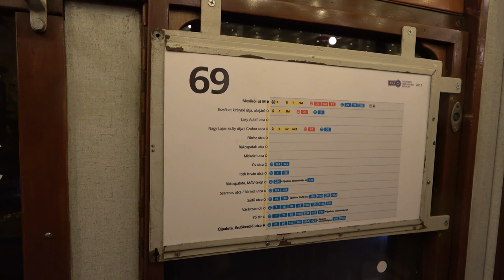2021.12 Fényjárművek Budapesten: UV fényvillamos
Bankszámla:
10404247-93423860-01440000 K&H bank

A megszokott karácsonyi UV fényvillamos